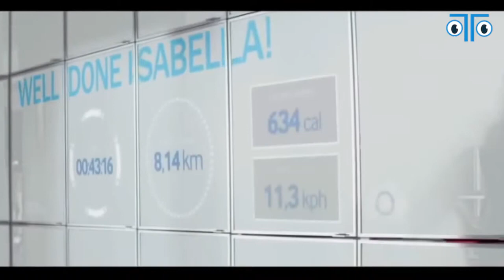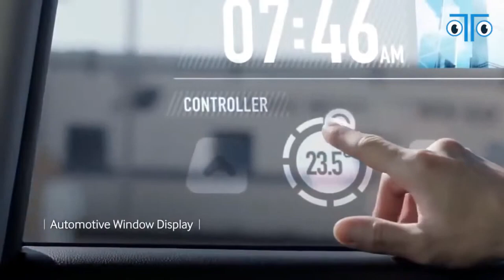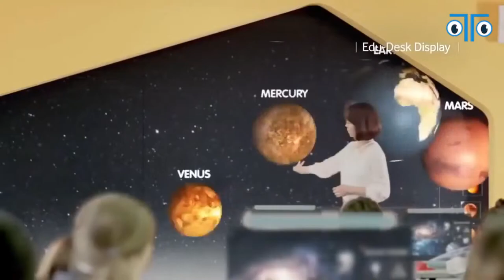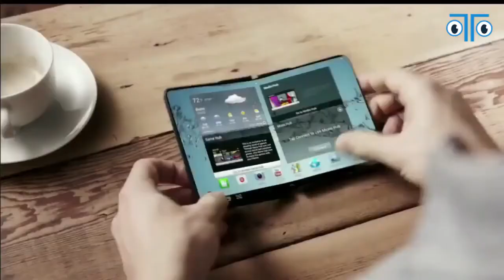Samsung Future Mobile Technology In 2025 1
Revolutionizing Tech: Samsung's Vision for Future Mobile Technology in 2025"
"Unlocking Tomorrow: Samsung's Future Mobile Tech in 2025 Revealed"
"The Future is Here: Samsung's 2025 Mobile Technology Unveiled"
"Breaking Boundaries: Samsung's Glimpse into 2025 Mobile Tech"
"2025 Tech Revolution: Samsung's Future Mobile Technology Teaser"
Middle:
"Exploring Samsung's Vision: Future Mobile Technology in 2025"
"2025 Tech Forecast: Samsung's Future Mobile Technology Revealed"
"The Next Big Thing: Samsung's Future Mobile Tech in 2025"
"A Glimpse into the Future: Samsung's 2025 Mobile Technology"
"Samsung's Future Mobile Tech: What Awaits in 2025?"
End:
"2025 Mobile Tech: Samsung's Vision for the Future"
"Samsung's Future Mobile Technology Revealed for 2025"
"The Future Beckons: Samsung's Mobile Tech in 2025"
"Samsung's 2025 Mobile Technology Breakthroughs Unveiled"
"Get Ready for 2025: Samsung's Future Mobile Tech Insights"
Best Title Choice: "Unlocking Tomorrow: Samsung's Future Mobile Tech in 2025 Revealed" - This title combines curiosity ("Unlocking Tomorrow") with the keyword ("Samsung's Future Mobile Tech in 2025"), enticing viewers to click to learn more.

YOUTUBE DESCRIPTION:
In this exciting video, we dive deep into Samsung's visionary perspective on Future Mobile Technology in 2025. 🚀 Explore groundbreaking innovations, game-changing features, and a glimpse into the tech landscape of the future. Discover what Samsung has in store to revolutionize the way we connect and communicate. Don't miss out on this exclusive look at the future of mobile tech! 📱

Samsung Future Mobile Tech
2025 Technology Trends
Mobile Innovation
Future of Connectivity
Samsung Tech Insights
Cutting-Edge Mobile Devices
Advanced Tech Revealed
Futuristic Gadgets
Next-Gen Mobile Experience
Emerging Tech Trends
Mobile Tech Evolution
Samsung's Vision 2025
Innovation in Mobile World
Tech Revolution Ahead
Future Communication Solutions
Samsung's Tomorrow Tech
2025 Mobile Devices
Future Tech Unveiled
Mobile Tech Breakthroughs
Samsung's Future Roadmap
Next-Level Connectivity
Smart Devices in 2025
Mobile Tech Insights
Samsung's Tech Forecast
The Future of Samsung
Tech Beyond 2025
Samsung's Innovation Journey
Mobile Evolution Ahead
Cutting-Edge Samsung Tech
2025 Tech Teaser
Future of Mobile Devices
Samsung's Visionary Tech
Advancements in Mobile
Innovations by Samsung
Mobile Tech Progress
I AM DONE WRITING 🚀
Please, try our Sales Letter PROMPT - 1 Click Sales Letter Writer!